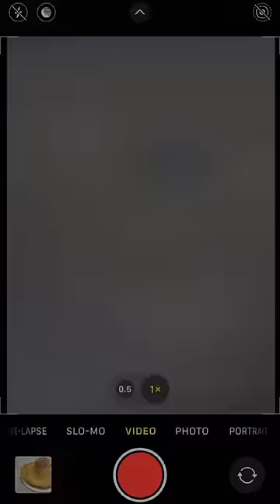Puff's fashioning the iconic Nachos Hat from Despicable Me 2! 🐱